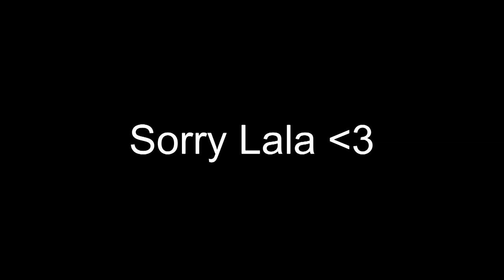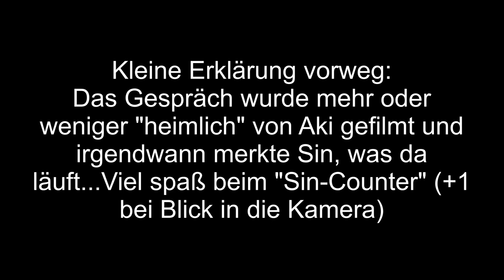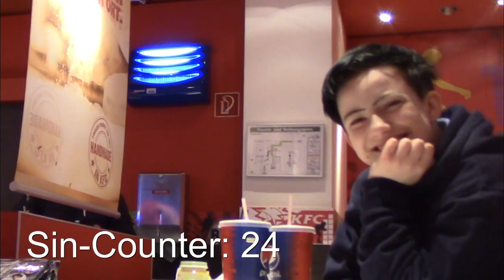Chizuru November 2019 Vlog - Es ist NUR die CHIZURU!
Ein kleines bisschen später erst online gegangen, aber wie sagen wir so schön... "Es ist nur die Chizuru" XD Viel Spaß beim anschauen!